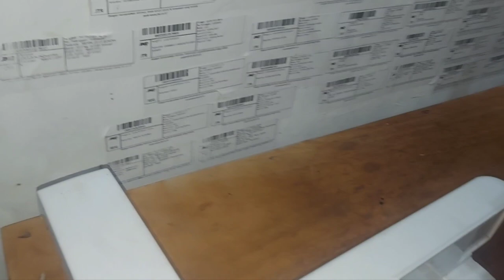pusat service mesin bordir di pati jawa tengah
Mesin bordir blank dan seoci loncat terus kiriman dari pati jawa tengah